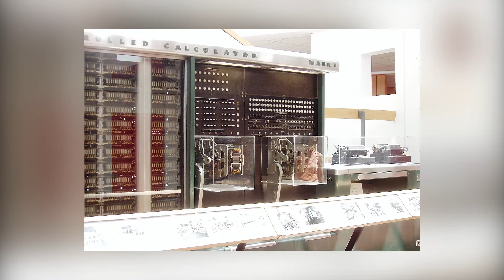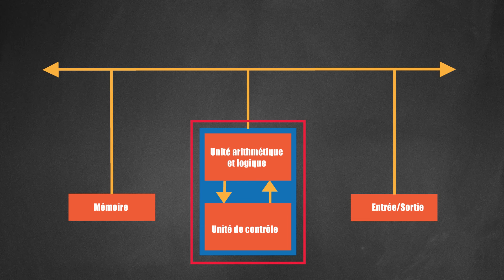La seconde guerre mondiale dans l'histoire de l'informatique #2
Cette vidéo est la deuxième partie de l'épisode consacré au rôle de la seconde guerre mondiale dans l'histoire de l'informatique.